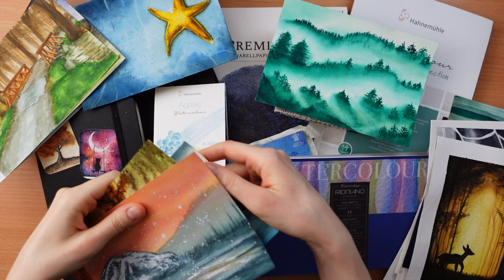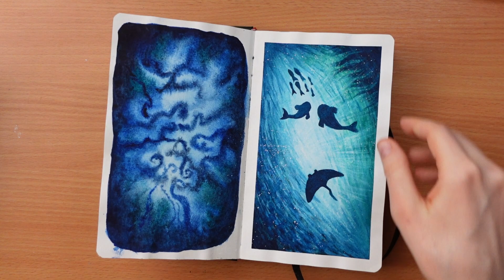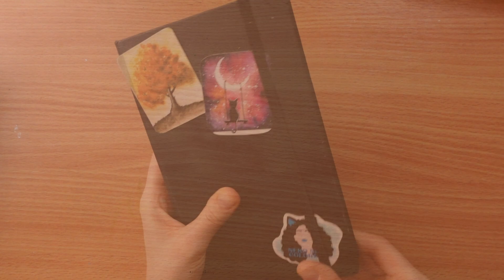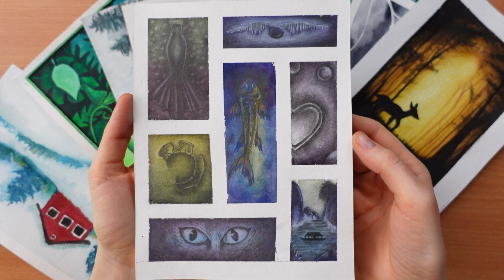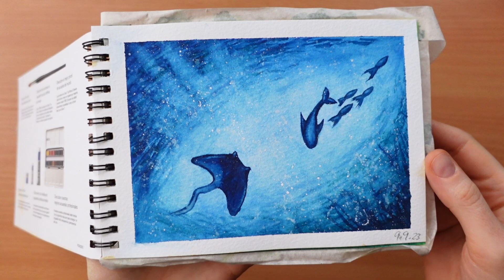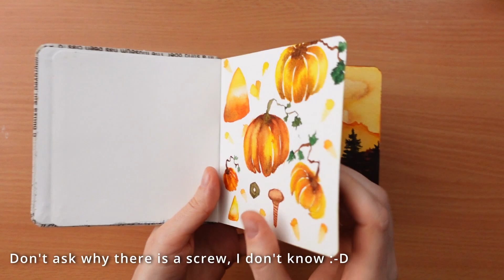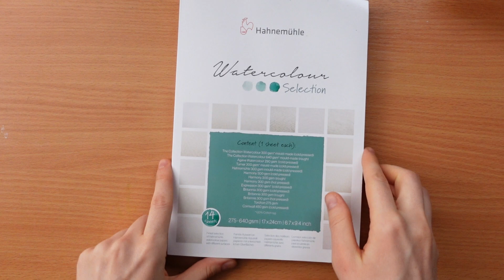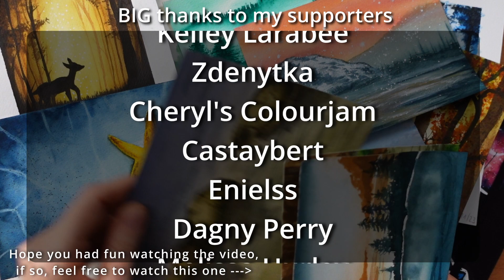ART HEALS | Everything I painted with watercolors in 2023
After more than 2 months I finally started being treated with the proper medical treatment. No more pills mashup I was only sick off and didn't help me at all.
For that, I'm so grateful to the clinic I visited but I'm also very frustrated that none of the doctors I visited before was able to determine a correct diagnosis for which the only thing they had to do was to run proper blood tests. It makes me so angry to know that I could have been already OK and not going through this hell instead.

The treatment and recovery are now much harder, but I see a positive change and will fight until I fully recover. I'm now just halfway through.

Doing art is one of the activities that make me feel safe, calm, and happy.
I love digging through the painting process and seeing the blank page being filled with flowy pigments and I'm still amazed at what are watercolors capable of and still learn to give them the freedom of flowing.

As an original colored pencil artist, it's challenging not to control everything that watercolors do, but with the right tools, it's much easier.

Talking about the right tools, you will see, that I was painting on both non-cotton and 100% cotton papers. From my short experience, I can say, that if you use non-cotton paper and create a fabulous painting, then you have to be a master, because working on such papers takes so much more effort, skills, and time than if you use 100% cotton.

But I couldn't go back to non-cotton paper. It's just too complicated to fight with the paper and despite that don't even get a proper result.

As far as I can tell, I like papers by Hahnemühle and Baohong.
You will see that I'm using various blocks and papers by Hahnemühle, but the 100% cotton watercolor book is just fabulous.

USED ART SUPPLIES:
Watercolors:
𐩒 Winsor & Newton Cotman
𐩒 Rosa Gallery
𐩒 ShinHan Art
𐩒 Daniel Smith

Paper:
𐩒 Baohong CP
𐩒 HHM watercolor book
𐩒 HHM Agave block

Other:
𐩒 Ceramic Watercolor Palette
𐩒 Brushes: daVinci Casaneo
𐩒 Electric eraser

⭐️ WHAT YOU WILL FIND ON MY CHANNEL?
✅ coloring tutorials and color-along videos mostly from coloring books by Kerby Rosanes
✅ coloring videos from other artists as well
✅ speed coloring videos from which you can take inspiration for your next coloring project
✅ unboxing videos
✅ Art supplies and coloring book HAULS, reviews, flip through
✅ LIVE Streams

⭐️ WHAT IS MY REWARD?
✅ YOU enjoying my videos
✅ YOU taking inspiration
✅ YOU coloring with me
✅ YOU joining my Live streams

⭐️ I HAVE MORE FOR YOU!
✅ REAL-TIME, NO-EDITS coloring tutorials of videos from Youtube
✅ coloring tutorials focused on coloring GOLD, gems, skin tones, but also Halloween, and so on
✅ WIP pictures and sneak peeks
✅ watercolor painting and drawing videos
✅ FREE swatch charts, practice sheets, color palettes

Do you want to have access to this exclusive content?